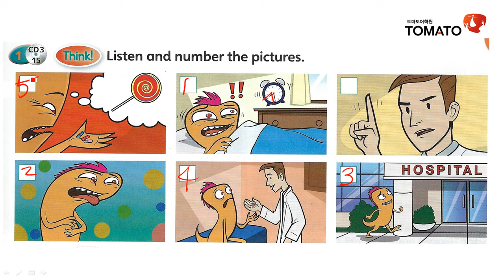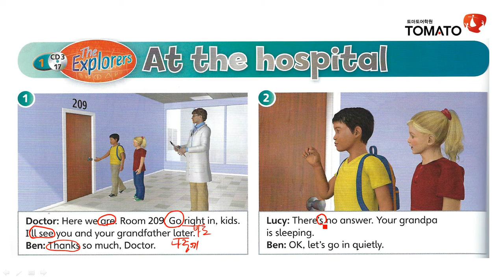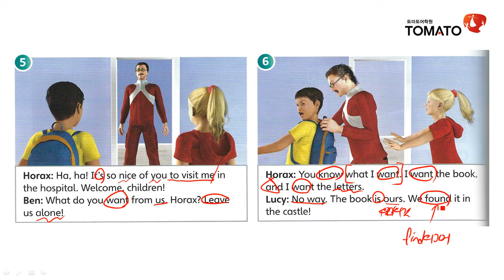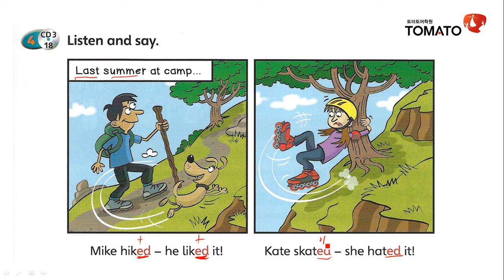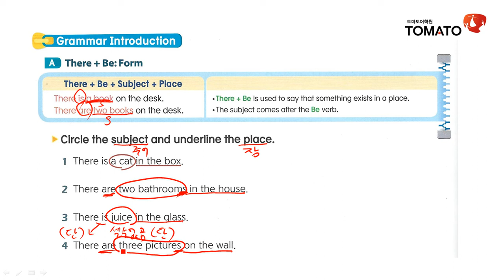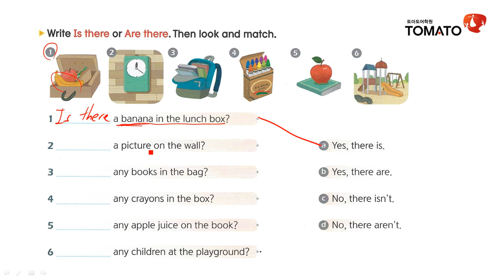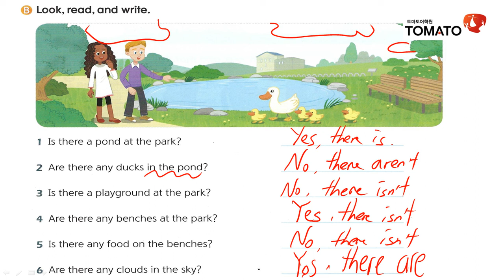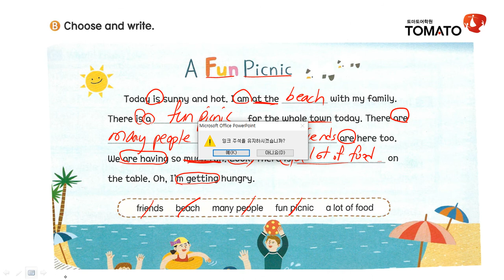Earth 3월 25일 수업